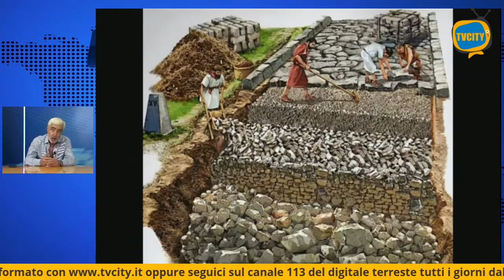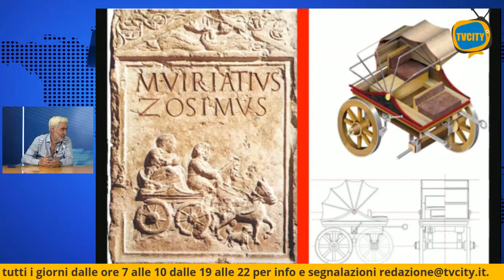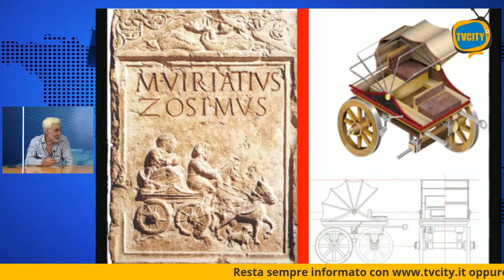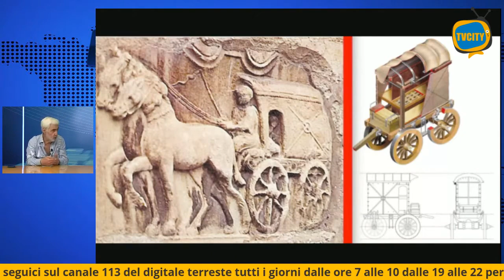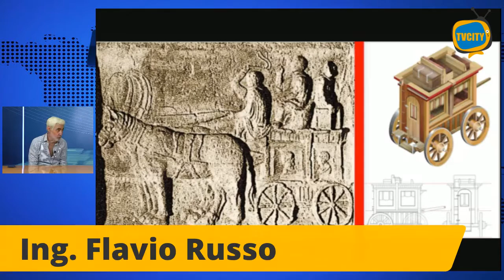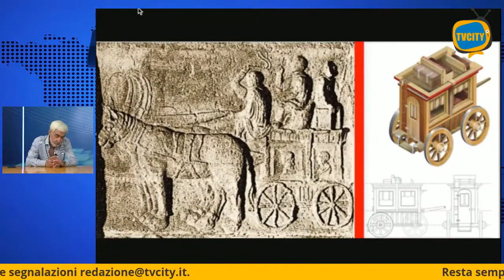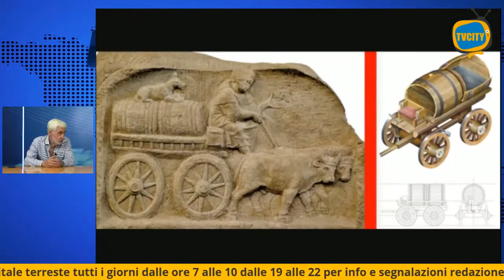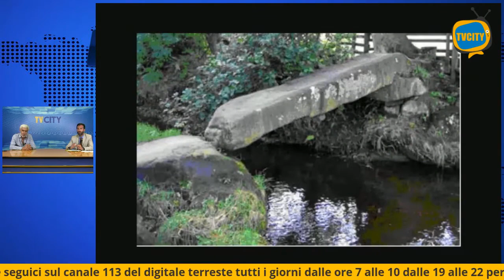Strade, ponti e carri nell'Antica Roma Dentro la storia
Strade, ponti e carri nell'Antica Roma  con l'ingegnere Flavio Russo, storico Militare dell'esercito Italiano.  REPLICA

Dentro la storia format di Tvcity a cura di Ciro Gaglione e condotta da Salvatore Perillo:

Plinio il Vecchio:"I Romani posero ogni cura in tre cose soprattutto, che furono dai Greci neglette, cioè nell'aprire le strade, nel costruire acquedotti e nel disporre nel sottosuolo le cloache"

L'immenso complesso di strade realizzate dai Romani rappresentano un'opera di straordinaria ingegneria che, con complessivi 100.000 Km di lastricato, hanno contribuito allo sviluppo della civiltà romana in tutto il mondo allora conosciuto.

"Le strade romane sono un fattore di un'importanza incalcolabile nella storia stessa dell'umanità. Roma divenne una fonte mobile di civiltà e la padrona del mondo proprio perché attraverso le sue strade era riuscita a controllare sistematicamente gran parte della superficie della terra. Dal «Miglio d'oro» (Miliarium Aureum) del Foro, su cui erano segnate le distanze, diciannove strade lastricate conducevano in ognuna delle province dell'Impero. Correndo ininterrottamente fino al Reno e al Danubio arrivavano nelle Terre degli Sciti sulle rive del Mar Nero, all'Eufrate, in Africa, in Arabia e perfino nell'India.